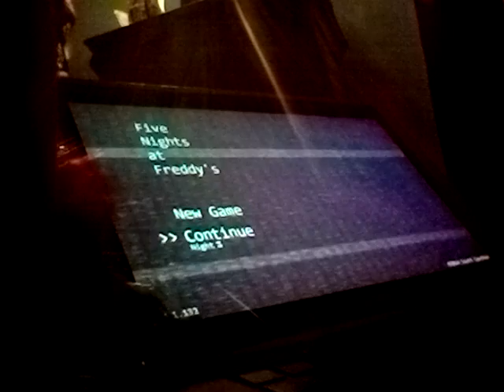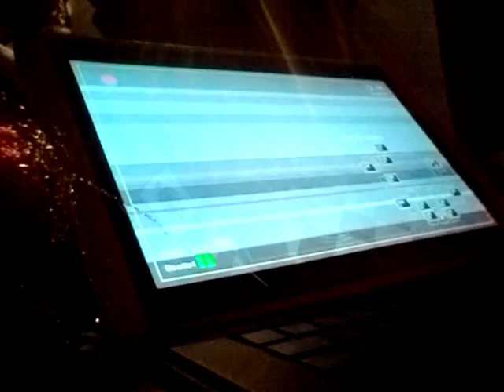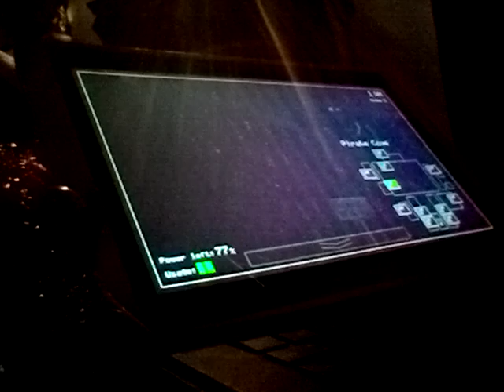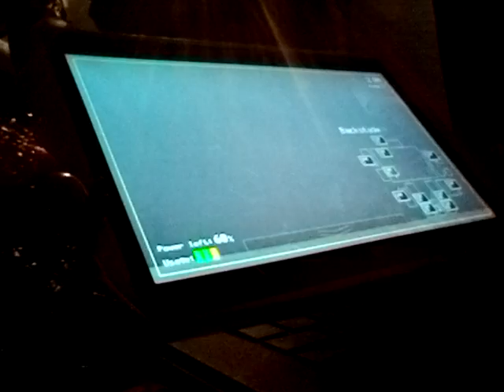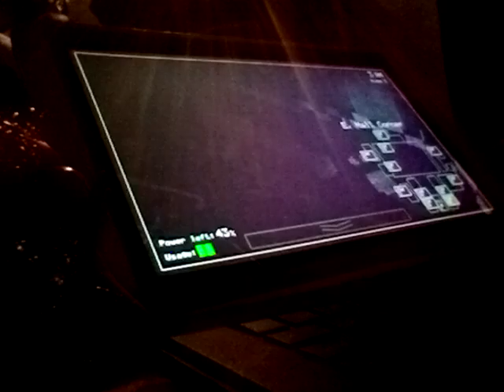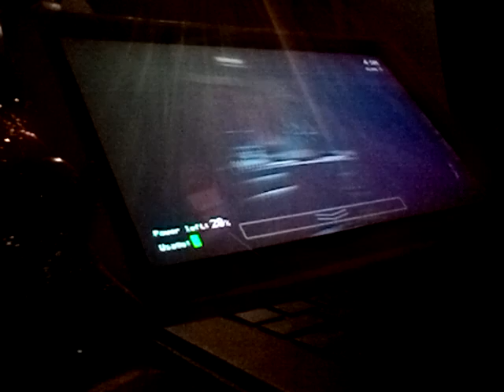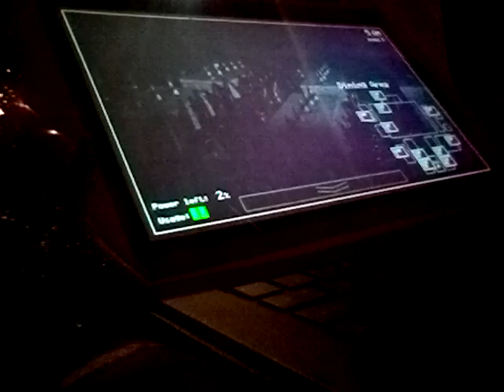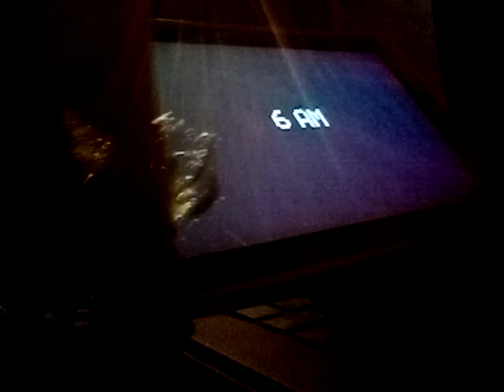Rainbow Dash play FNAF Night 3 I SURVIVED